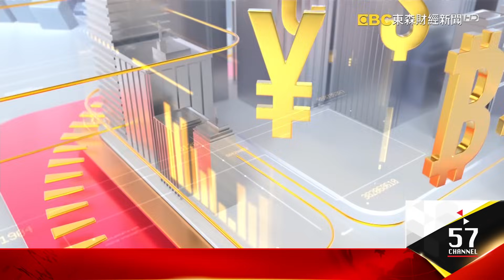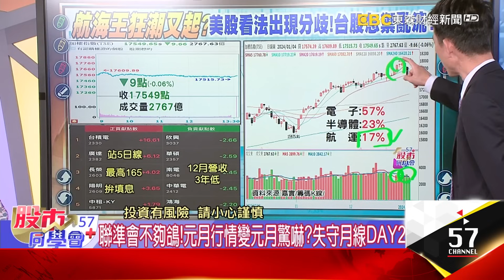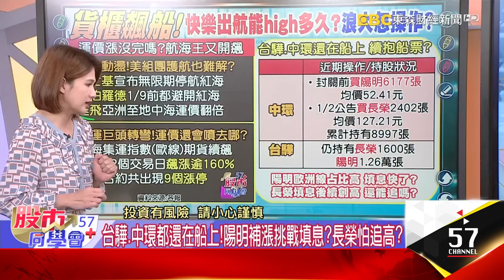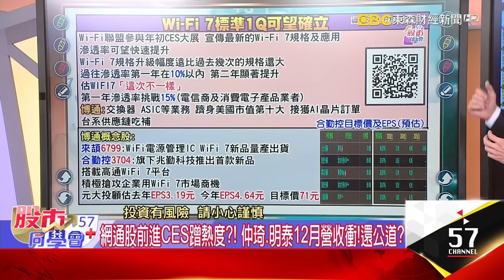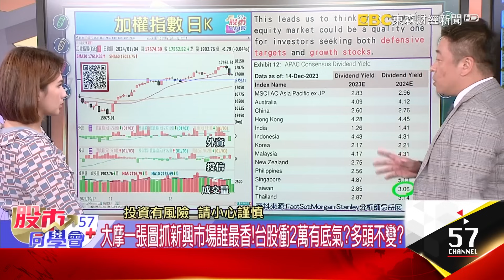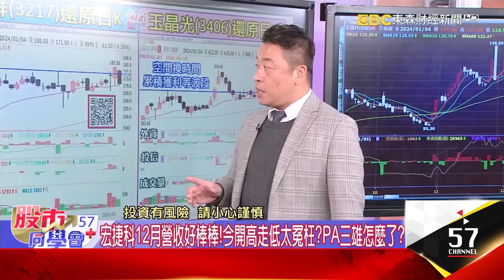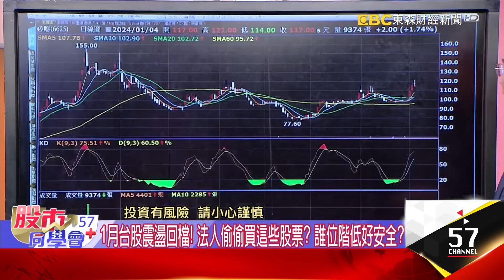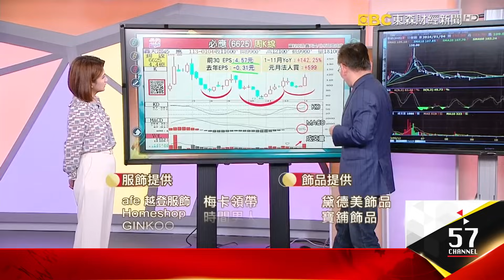長榮.陽明漲到懷疑人生？ 廣達.緯創業績在路上？【57股市同學會】王兆立 吳岳展 鄧尚維 2024/01/04｜GMoney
長榮.陽明漲到懷疑人生？ 廣達.緯創業績在路上？
【57股市同學會】王兆立 吳岳展 鄧尚維 2024/01/04｜GMoney

👨‍💼王兆立老師🔖
紅海危機運價不回頭？ 航運股飆船遇大浪？ 老船長在別怕？ 兆立老師講解
👨‍💼吳岳展老師📍
三星要當AI手機老大？ 功率放大器受惠？ PA三雄何時回神？ 展哥分析
👨‍💼鄧尚維老師📌
尾牙.演唱會商機噴！ 必應元月必勝股？ 低基期+基本面護體？ 鄧老師教戰

看不見的手壓抑股市？！美股看法出現分歧！台股怎禦亂流？
網通股前進CES蹭熱度？！ 仲琦、明泰12月營收衝！還公道？
護盤新勢力？！台股ETF規模衝上1.4兆 ETF前10強比一比！
澆冷水？Fed會議記錄沒說降息時間表！不夠鴿嚇壞美股？
紅海危機沒完沒了？航海王又開飆！ 船票續抱？還能追？
台驊、中環都還在船上！陽明補漲挑戰填息？長榮怕追高？
紅海太危險！南韓政府喊話船商避開 日韓貨櫃股也嗨
3大利多？花旗估銅價2年內飆漲75%新高！ 概念股有誰？
結盟智通科創！華義攻印度遊戲市場 再飆漲停還有肉？

老AI一天漲一天跌！ AI助攻美股衝天際？關注籌碼找機會？
三星首款AI手機元月來！記憶體、電源管理IC、PA全都受惠？
宏捷科12月營收好棒棒！今開高走低太冤枉？PA三雄怎麼了？
大摩一張圖抓新興巿場誰最香！台股衝2萬有底氣？多頭不變？
投信翻臉走人？PA三雄季線全失守 空手再等等？持有快分手？
技嘉老董猛喊營收真的棒！股價不賞臉？廣達、緯創別再躺？
南電營收冷冰冰！外資無情降評 欣興土洋還在賣 再等一下？
類股輪動過快！昨創高今重挫 誰該果斷停損？誰可以觀望？

1月台股震盪回檔！ 法人偷偷買這些股票？ 誰位階低好安全？
聯準會不夠鴿！元月行情變元月驚嚇？失守月線DAY2
聯準會不夠鴿！台股震驚！低基期+業績好+政策股穩穩抱？
元月必勝股？文創三雄尾牙大錢潮 必應、華研選誰勝率高？
跟著五月天吃香喝辣！必應還有虧轉盈題材 築出三重底？
動力火車6-7年級回憶殺！尾牙接到手軟 華研1月營收有戲？
航海王吸走所有目光！筆電股、營造股趁機蓄勢 買黑不買紅？